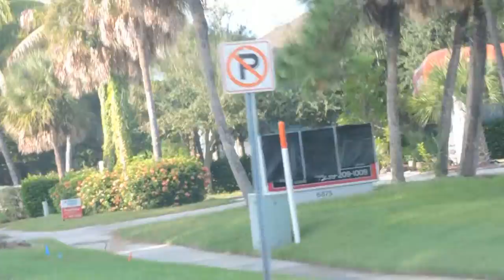VENTA Y COMPRA DE CASAS,APTOS Y LOTES BUENOS ,BONITOS Y BARATOS